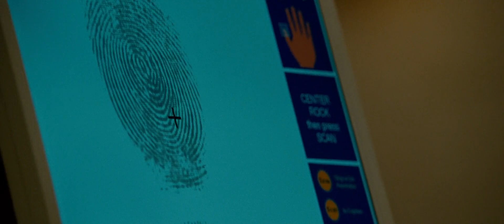Hancock (2008) | Jail fight scene | Will Smith | 4K CLIP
Hancock is a superhero whose ill-considered behavior regularly causes damage in the millions. He changes when the person he saves helps him improve his public image.

Content Owner ©️: @sonypictures